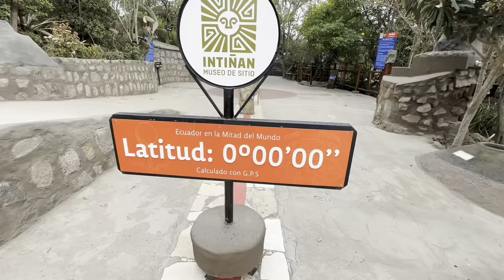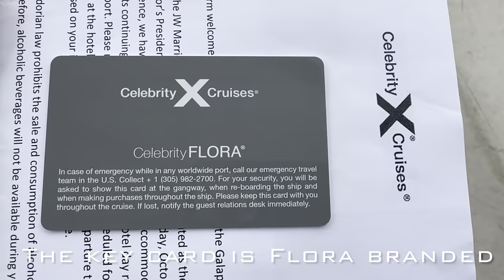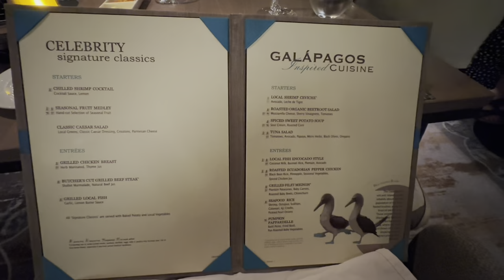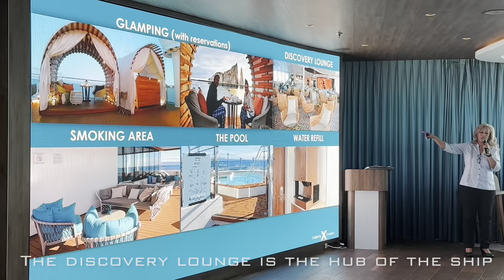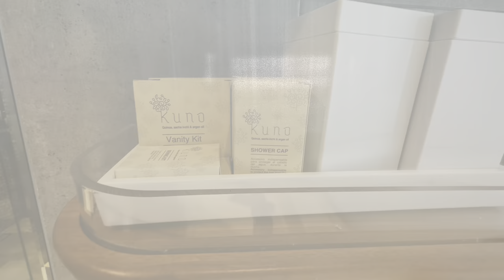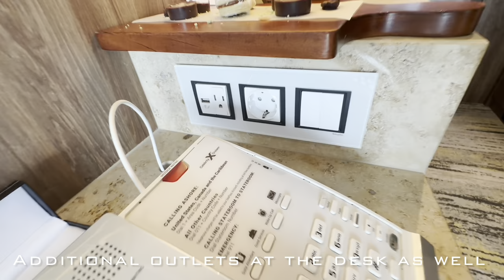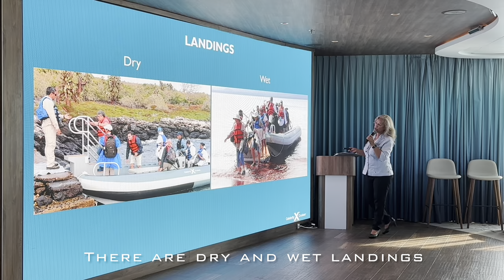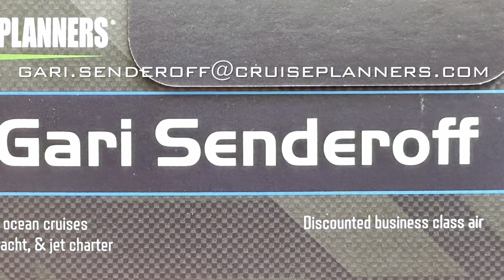Tour of Celebrity Flora in Galapagos - is it worth the hype? MUST WATCH BEFORE you book!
Explore Flora’s suites, public spaces, and get a sneak peek of this Galapagos adventure. The Flora is among the best in its class.

Ready to book your unforgettable journey?